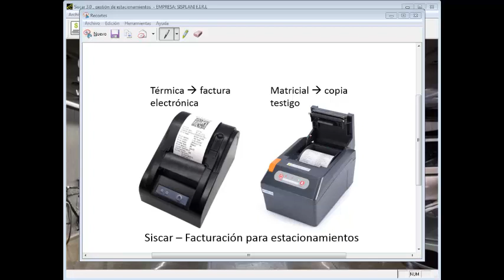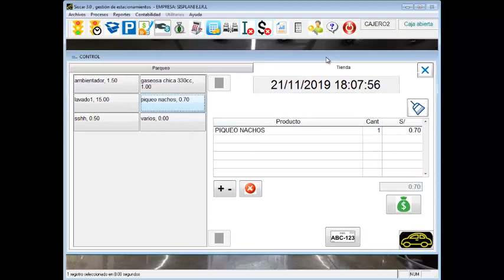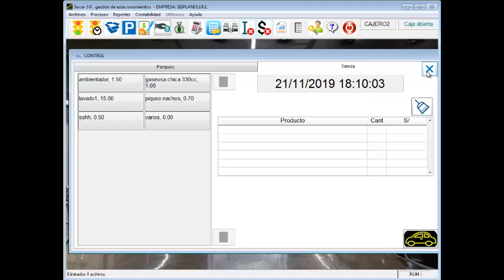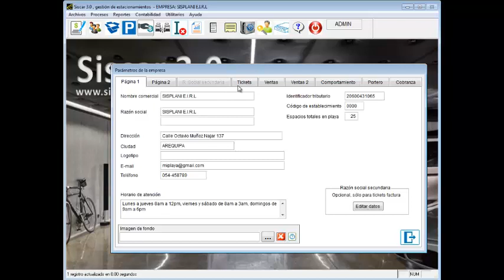Sistema para estacionamiento factura electrónica por duplicado - SISCAR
Con Siscar puedes realizar la emisión de comprobantes electrónicos por duplicado en tu

estacionamiento o parqueo. Esto te servirá para disponer de un respaldo físico que podría

ayudarte en caso de una pérdida informática.
Tendrás que disponer de dos ticketeras, una térmica con la que emitirás las facturas electrónicas

con código QR y la otra puede ser igual o de tipo matricial que emitirá el duplicado y mantendrá

la cinta testigo.
Welcome friends from all the countries.